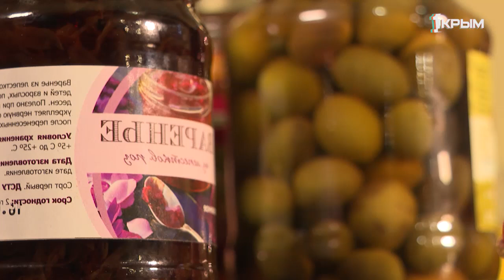Крым это не только море и солнце, но еще и фрукты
Какие экзоты поспевают на полуострове с приходом золотой осени, и как их приготовить?